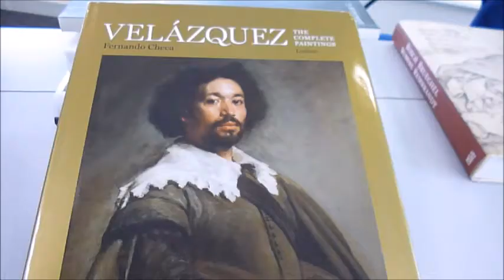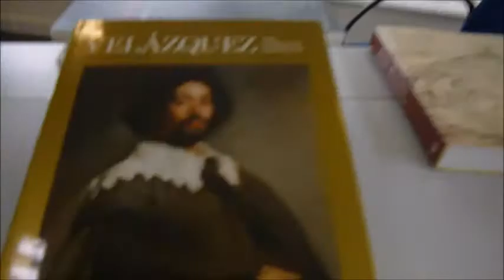VELAZQUEZ: The Complete Paintings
FERNANDO CHECA    Book Number: 79924    Product format: Hardback

One of the greatest painters of all time, Velázquez produced subtle portraits which seem to penetrate the sitter's soul, and he also painted some highly enigmatic groups and conversation pieces that have never ceased to arouse controversy. Among his most famous portraits is a realistic study of Pope Innocent X, the hard-featured ambitious politician of the Pamphilj dynasty. Amazingly, Innocent himself was delighted, and modern viewers can compare it with Francis Bacon's study of screaming popes inspired by Velázquez's masterpiece. Born in Seville, he became the favoured court painter of the Spanish King Philip IV, and his numerous studies of Philip include a heroic portrait of the king on horseback, masterfully controlling his mount, and a few years later a more thoughtful study of "Philip IV in Brown and Silver", a meditative pose of the king in ceremonial costume, with the glittering robes and background red curtain symbolising his majesty. Prince Balthasar Carlos, the heir, is portrayed riding out of the canvas, signifying that he represents the future. Velazquez's many portraits of European royalty include Mary of Austria, Queen of Hungary, depicted with dignity and character rather than conventional beauty. His striking classical studies include a vivid imagining of Mars, the war god, resting after battle, his muscled torso slumped in weariness. Among Velázquez's controversial paintings is the "Fable of Arachne", in which Arachne has woven a tapestry casting doubt on Jupiter's morals and is condemned to be transformed into a spider. The work is often seen as an allusion to the theoretical and practical aspects of artistic creation. A superb catalogue raissonné. 223pp, bibliography, colour reproductions of all Velázquez's works.